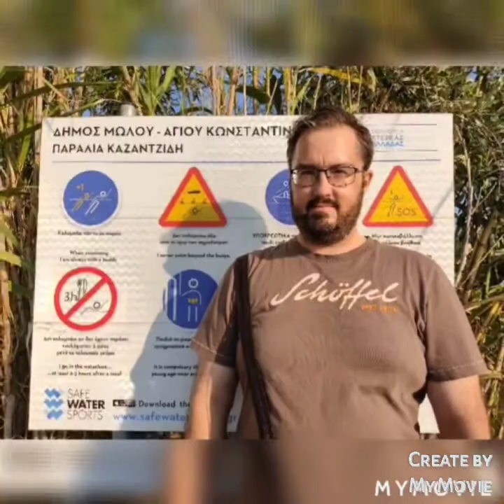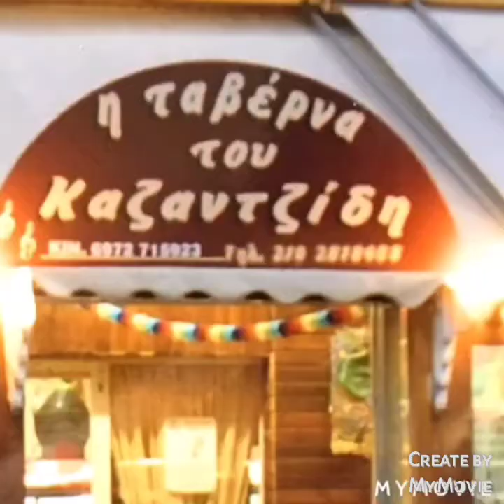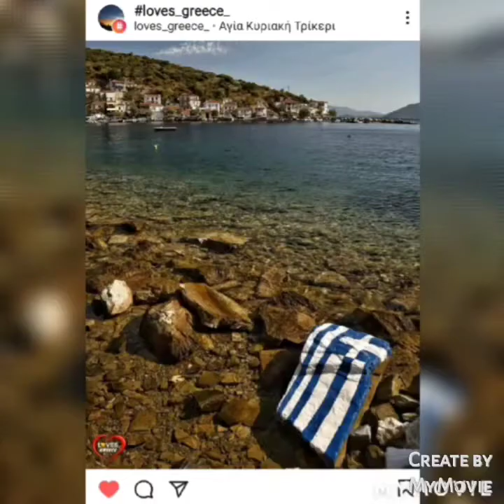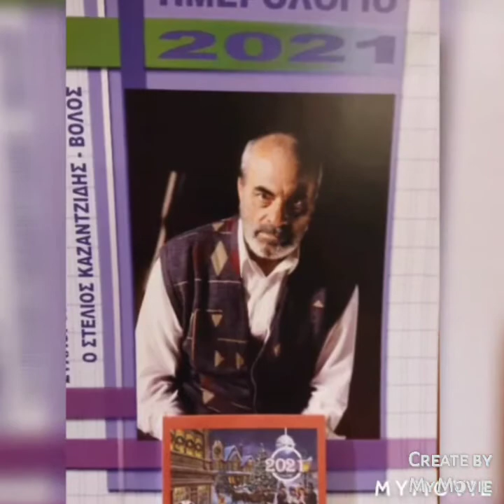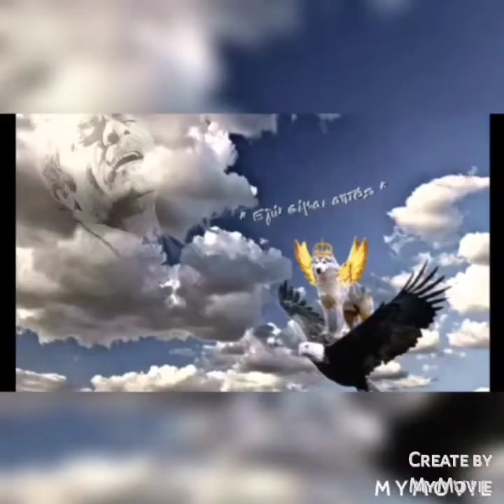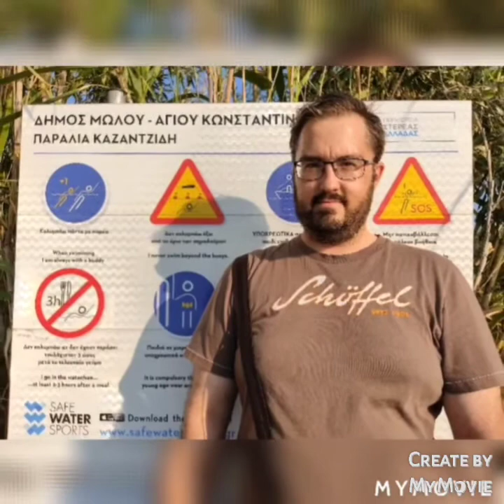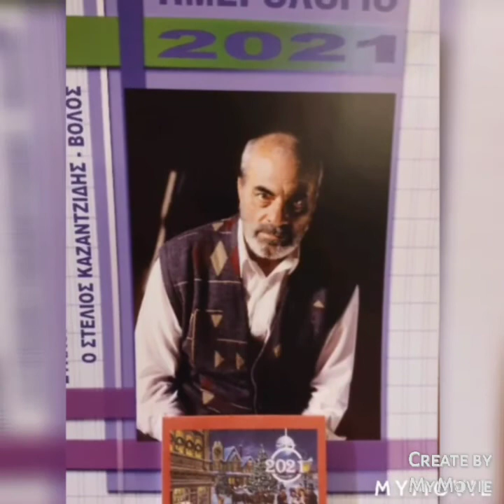Στα χνάρια του Στέλιου5 Νίκος Σαλπαδημος